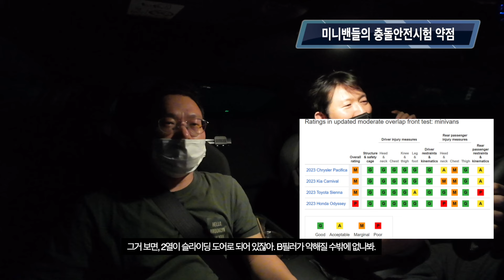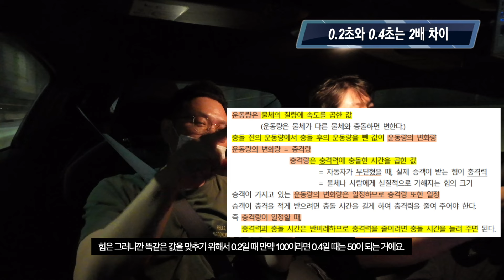카니발과 GR86 중 어느 차가 더 안전할까? | 물리학자와 함께 안전한 차란? | 마루한의 차량 구매 리스트 | [구독자 시리즈 #03] 3/4부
#03 세번째 구독자와 만남, 인터뷰 시리즈입니다. 4부작 중 3부입니다.

이번에는 마루한의 차량 구매 리스트 이야기를 하다가
               현재 마루한이 가지고 있는 차 중 카니발과 GR86 중 어느 차가 더 안전할까? 라는 질문에 대한
답을 찾기 위해 운동량과 충격량 관계를 간단한 공식으로 가슴에 확 와닿게 설명합니다.

1부는 과학자의 시선, GR86 저속, 고속 감상평, 간단한 관성 이야기
2부는 과학자의 실수담, 90년대 학창시절 버스 이야기와
           마이클 센델의 공정하다는 착각, EBS 다큐 아이의 사생활 1부 남과 여 부분의 내용을
          잠시 소개합니다.
3부는 마루한의 워너비 카, 세상에 안전한 차의 조건 물리학 이야기 였습니다.
4부는 돈 많이 버는 단 한 가지의 방법을 준비 중입니다.

구독자와 만남 시리즈는 계속됩니다. ^^